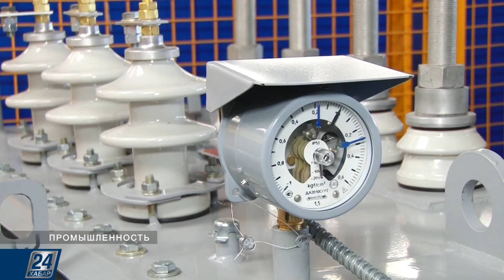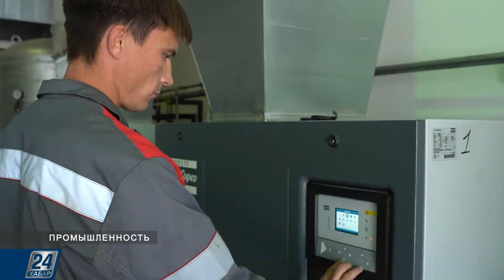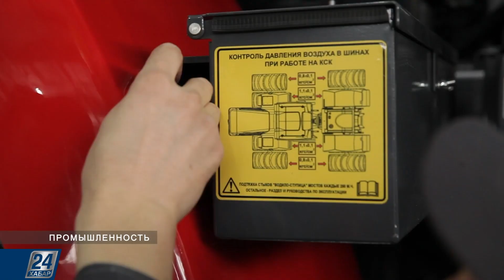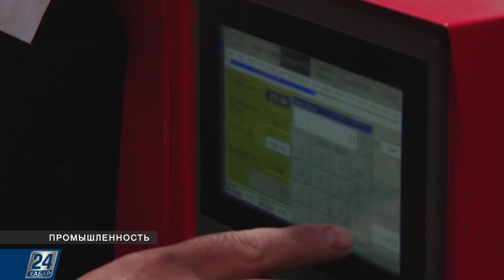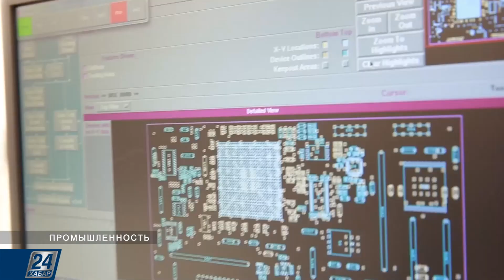Отказались от местного содержания: в Казахстане вводят «внутристрановую ценность» | Промышленность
В Казахстане вводят понятие «внутристрановая ценность» и внедряют новый механизм поддержки предприятий. Новеллы прописаны в законопроекте. После того, как документ будет принят, отраслевики откажутся от привычного «местного содержания».

По данным министерства индустрии, ряд стран намеренно отказываются от понятия «местное содержание», переходя к более нейтральной формулировке. Связано это в первую очередь с вхождением Казахстана в ВТО, а точнее окончанием переходного периода и полноценного участия Казахстана в организации. Плюс ко всему государство начнёт иначе оказывать поддержку предприятиям. Развивать промышленность будут путём стимулирования эффективных производств обрабатывающего сектора.

Какие перемены ожидают обрабатывающий сектор? И из чего складывается внутристрановая ценность? Подробно обо всём в программе «Промышленность».